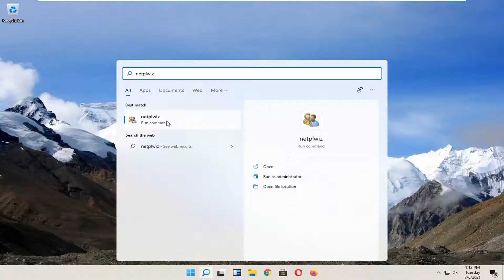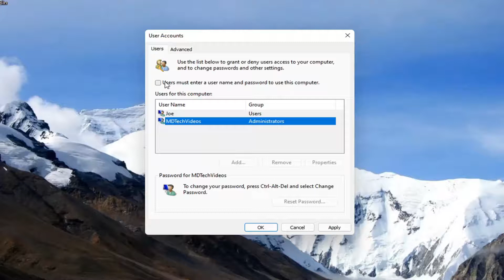How To Sign Into Windows 11 Automatically Without Password [Tutorial]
Yes, we know. Having to enter your Windows password each time you boot up can be a hassle. You have to carefully type it in a field where by default it appears as a series of asterisk characters. So if you're in a hurry, you can easily mistype it (more than once), and that gets annoying.

Issues addressed in this tutorial:
sign in without password windows 11
how to sign in without password
how to sign in without password in windows 11

Obviously, the main purpose of the password is to protect your PC from prying eyes. If you work in an office or other location with people milling about, you'll want to password-protect Windows so no one can peek at your documents, files, and other information. But if you work alone and aren't worried about other people accessing your PC, you can disable the Windows sign-in process.

Regardless of whether you use Windows 11 or Windows 7, you may want to automatically login without entering a password, while keeping your existing user account password. You may have a long password, and you are using a PC where only you have access. If this is what you want, then you are in luck. With the help of a hidden Windows app named netplwiz, you can set Windows to automatically log you in without typing the password, each time you start your PC. Here is how it's done:

This brief tutorial shows students and new users how to login to Windows 11 without typing passwords each time.

The Windows login screen is a security feature that helps protect your PC from others. Someone will need to know your password before they are allowed to sign in.